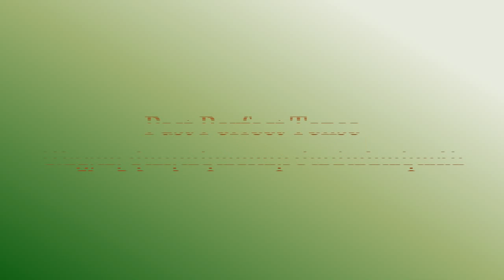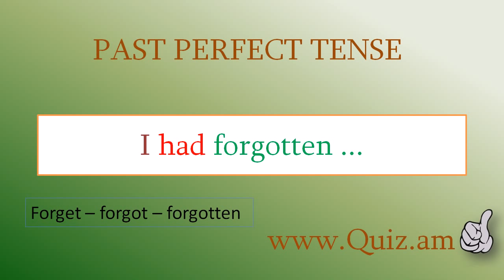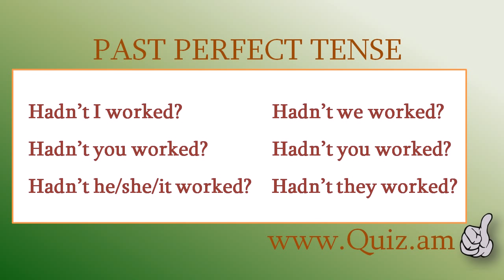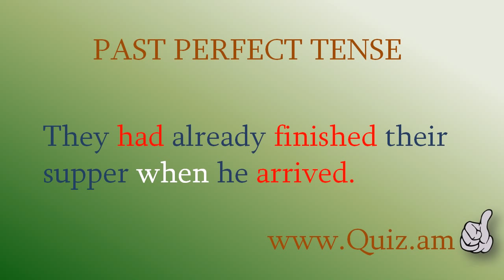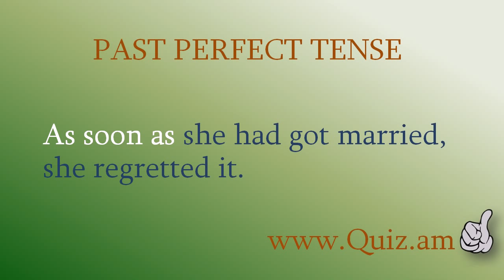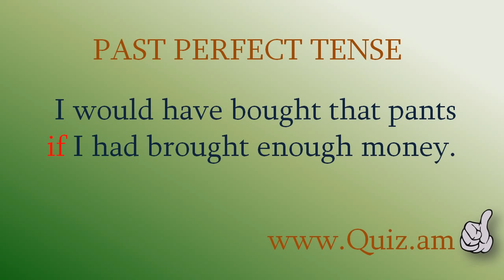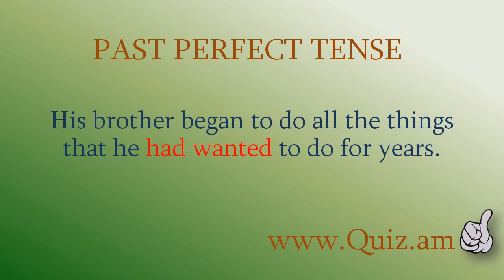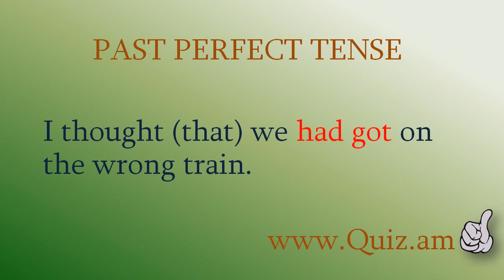Past perfect tense - Անցյալ վաղակատար ժամանակաձև